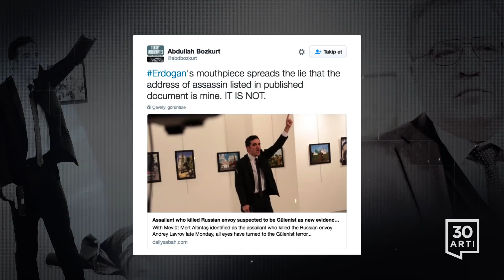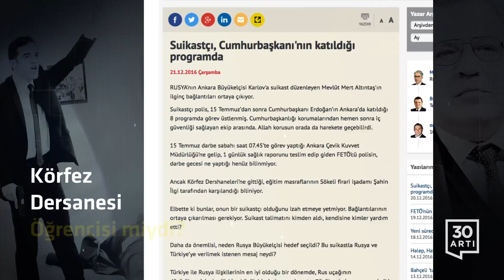Rus büyükelçiyi öldüren Mevlüt Mert Altıntaş kimdir? İddialar ve Gerçekler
Rusya'nın Ankara Büyükelçisi Andrey Karlov, katıldığı bir resim sergisinde uğradığı silahlı saldırıda hayatını kaybetti. Saldırgan polis memuru Mevlüt Mert Altıntaş, cinayetin ardından terör örgütü El Nusra'nın marşından mısralar okusa da hükümete yakın medya organları suikastçiye dair farklı iddialar ortaya attı.

1- Saldırganın isminin 2010 KPSS soruşturmasında geçtiği iddia edildi. 1994 doğumlu Mert Altıntaş’ın 16 yaşında KPSS’ye girmesinin mümkün olmadığı görüldü.

2- İzin başvurusu için verdiği adresin Today's Zaman Gazetesi eski Ankara Temsilcisi Abdullah Bozkurt'a ait ev olduğu öne sürüldü. Abdullah Bozkurt resmi kayıtlardaki ev adresini paylaşarak bu iddiayı yalanladı.

3- Saldırgan polise 16 Temmuz’da izin veren şube müdürünün cemaatçi olduğu iddiasıyla tutuklandığı ifade edildi. Mert Altıntaş’ın doktor raporu ibraz ederek izin aldığı öğrenildi.

4- Dayısının Gülen cemaatine bağlı olduğu iddiasıyla kapatılan Kuşadası Ata Koleji'nde müdür olduğu belirtildi. Gülen Cemaati'nin, Kuşadası'nda hiçbir zaman okullarının olmadığını öğrenildi.

5- Saldırganın Körfez Dersanesi’nde Aydınlı bir iş adamının desteğiyle eğitim gördüğü söylendi. Gözaltına alınan annesi, emniyetteki ifadesinde bu bilgiyi yalanladı.

6- Suikast sırasında sol elini kaldırarak Nusra marşını okumasıyla ilgili, “Cihadçılar sol elini kaldırmaz” denildi. IŞİD ve Nusra militanlarının sol ellerini kaldırarak slogan attığını gösteren çok sayıda görüntü bu savunmayı çürüttü.